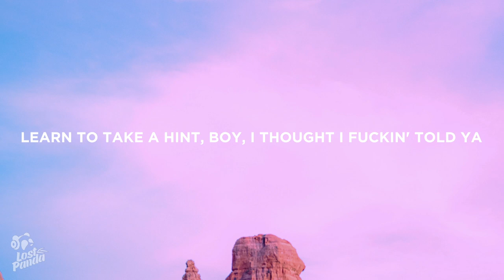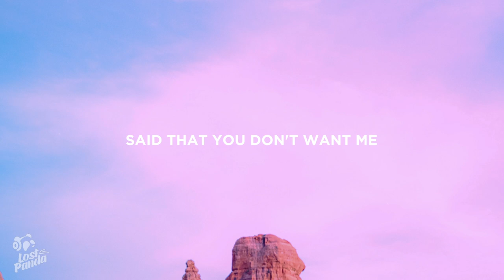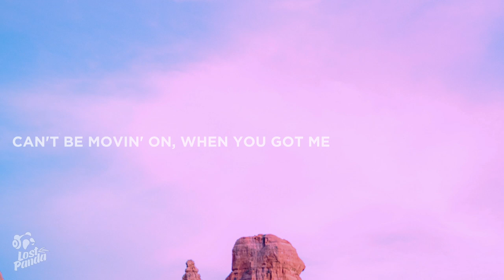Olivia O'Brien - No More Friends (Lyrics) with Oli Sykes of Bring Me The Horizon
“Olivia O'Brien - No More Friends” Lyrics / Lyric Video by Lost Panda

🐼 50% will go to support the Panda Population

Lostpandamusic.com/socials

“Olivia O'Brien - No More Friends” Lyrics

[Verse 1: Olivia O'Brien]
Don't hit me up
Actin' like we're homies now
Or somethin'
I've had enough
I'm either what you're all about
Or I'm nothin'

[Pre-Chorus: Olivia O'Brien]
Learn to take a hint
Boy, I thought I fuckin' told ya
I don't wanna talk
Already got all of my closure
Ain't no need to fake nice
Want this to be over
Said that you don't want me
But you keep on getting closer

[Chorus: Olivia O'Brien]
I don't need no more friends
Yeah, I already got too many
So you don't need to pretend
Like you really give a fuck about me
'Cause if we ain't lovers
Got no use for each other
And I don't need no more friends

[Verse 2: Oliver Sykes]
I usеd to really love you, now I don't
Got butterfliеs when you lit up my phone
But now I don't
The smell of your perfume
It makes me wanna slit my throat

[Post-Chorus: Olivia O'Brien & Both]
'Cause I already got too many

[Bridge: Oliver Sykes & Both]
Gotta cut it off
Baby, all you are is deadweight
Can't be movin' on
When you got me in this headspace
I'm so fuckin' over you

[Post-Chorus: Olivia O'Brien & Oliver Sykes]
Oh, yeah, yeah
No, no, I don't need it

[Outro: Olivia O'Brien]
📷 Wallpaper: Cole Parrant

👩‍💻 Share “Olivia O'Brien - No More Friends” Lyrics with your friends!